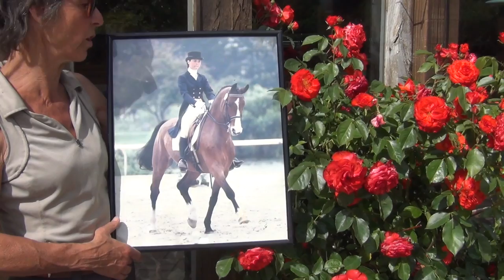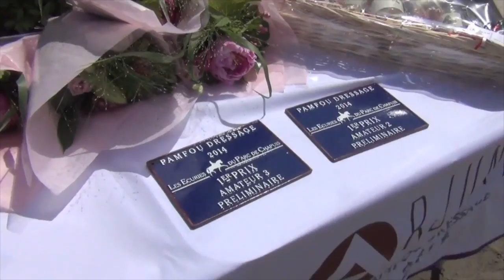Les Coulisses de Pamfou Dressage #6 : qui sommes-nous ?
L'histoire de l'écurie Pamfou Dressage et de son équipe